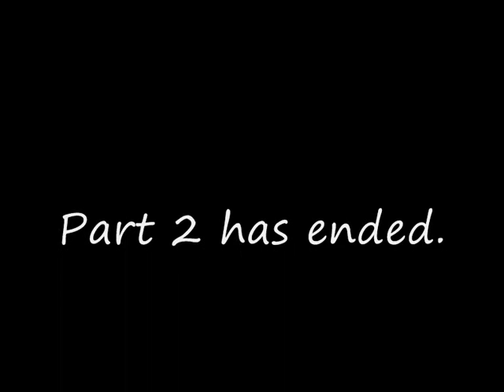Board Overboard .[part 2]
Part [2]